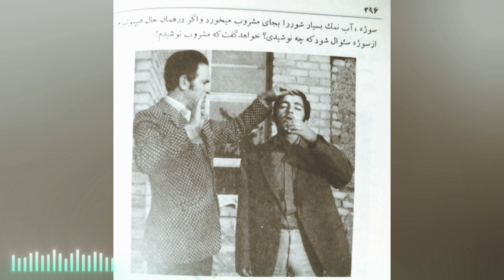آیا هیپنوتیزم‌های سفر در زمان بابک خسرونژاد واقعیه؟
در این ویدیو، هیپنوتیزم های بابک خسرونژاد رو بررسی کردیم که در اونا، سوژه با حلاج، موجودات فضایی، هخامنشیان و غیره صحبت میکنه، و میخوایم دو چیزو بررسی کنیم: اول اینکه آیا این ویدیوها واقعی هستن یا ساختگی؟ دوم اینکه اگر واقعی هستن چه توجیهی دارن و چه اتفاقی افتاده؟
🙏لایک، کامنت و حمایت هر یک نفر میتونه  تاثیر بزرگی در آینده داشته باشه❤️
💥هرسوالی دارین بپرسین💥
اسرار ماوراء به کشف و بررسی پدیده‌های ناشناخته و ماورایی در جهان از دیدگاه متافیزیکی می‌پردازد و سعی در اثبات جهان ماوراء برای دانشمندان، مراکز علمی، طبیعت گرایان، مخالفان و منتقدان جهان ماوراءالطبیعه دارد. فعالیت‌های آموزشی این کانال در جهت شناخت و پرورش نیروها و استعدادهای درونی انسان هستند.
لینک درخواست همکاری و عضویت در تیم اسرار ماوراء